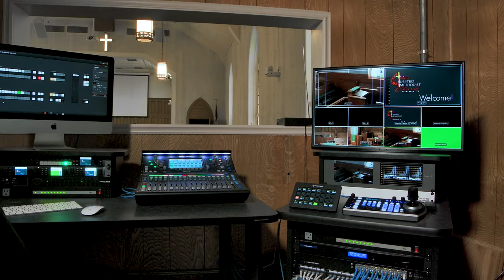First United Methodist Church - Jacksboro, TX - Control Room